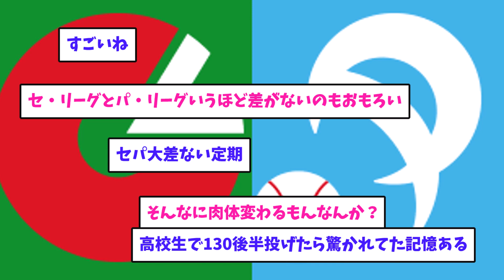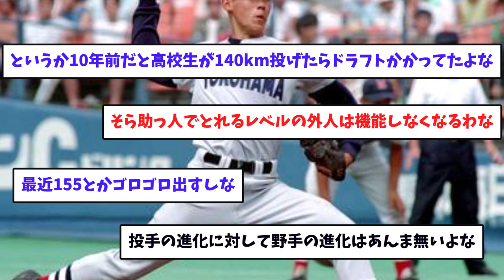【意外？】NPBのここ10年間の球速の変化に驚きの結果【2chスレ】【5chスレ】【プロ野球反応集】